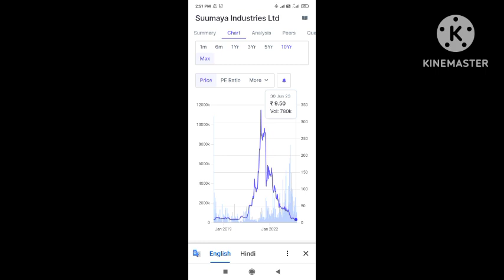Kuchh to hai esme! Suryoday ya ast! Stock! Share!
SUumaya industries latest
news!
sUumaya industries share!
SUumaya industries share
latest news!
suumaya industries latest
news today!
suumaya industries stock
analysis!
suumaya industries latest
news tamil!
SUumaya industries Itd!
sUumaya industries share
analysis!
sUumaya industries share
today news!
sUumaya industries share
news!
stock market!
stock market for
beginners!
stock burner!
stock market ka
commando!
stock!
beginners!
share market!
share market me paise
kaise lagaye!
sharechat!

Your query:-
SUumaya industries latest
news!
sUumaya industries share!
SUumaya industries share
latest news!
suumaya industries latest
news today!
suumaya industries stock
analysis!
suumaya industries latest
news hindi!
SUumaya industries Itd!
sUumaya industries share
analysis!
sUumaya industries share
today news!
sUumaya industries share
news!
stock market!
stock market for
beginners!
stock burner!
stock market ka
commando!
stock!
beginners!
share market!
kaise lagaye!
sharechat!
Nityankit12!
Gautam ka video!

SUumaya industries latest
news
sUumaya industries share
SUumaya industries share
latest news
suumaya industries latest
news today
suumaya industries stock
analysis
suumaya industries latest
news tamil
SUumaya industries Itd
sUumaya industries share
analysis
sUumaya industries share
today news
sUumaya industries share
news
stock market
stock market for
beginners
stock burner
stock market ka
commando
beginners
share market